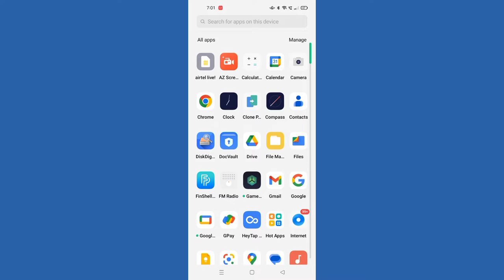OPPO K10 notification and status bar, OPPO K10 Notifications and status bar setting